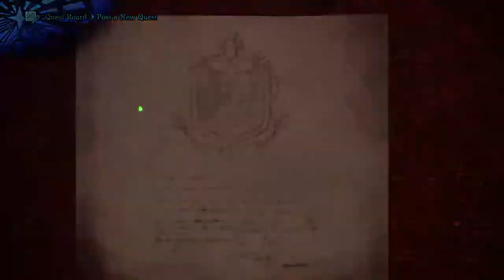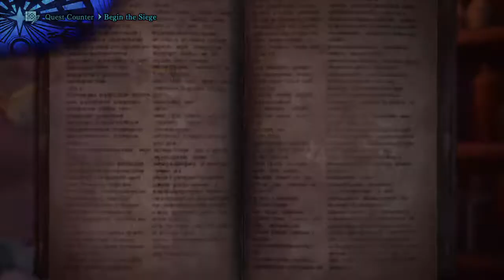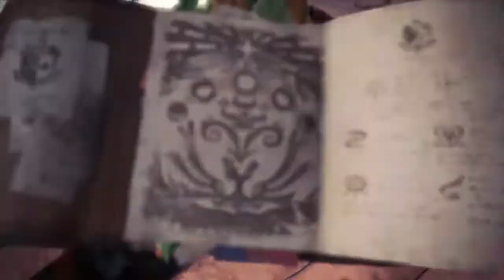SuperSayem27 Safi Farm